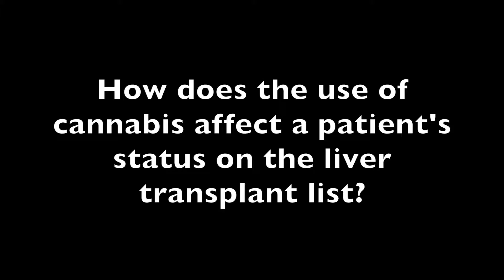Norah Terrault, MPH, MD: Cannabis Use Affects Liver Transplant Status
Norah Terrault, MPH, MD, unpacks the rules and regulations as well as the potential risk and benefits of cannabis for patients with liver disease.